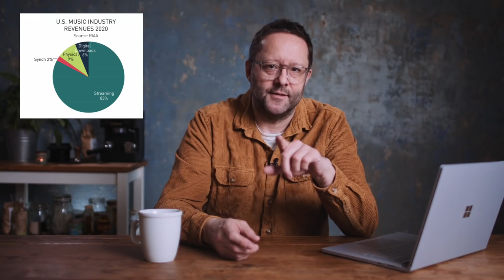Future-Fi Now! Tidal, Schiit, SoundCloud, PolyVection & RIAA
Camera: Olaf von Voss | Editor: John Darko | Motion GFX: John Darko

for associated music playlists + exclusive video content

0:00 Intro
0:21 Schiit
1:25 SoundCloud
2:47 Tidal
4:13 PolyVection
5:47 RIAA

(Photo credit: Lee Shelly)

Why are comments turned OFF?

DID YOU KNOW WE HAVE A PODCAST?